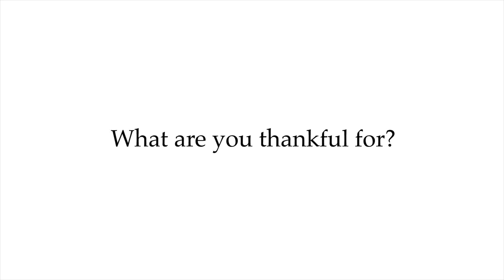Thanksgiving Dinner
November 17 2011 at 6:00pm
Campus Center-Cafeteria